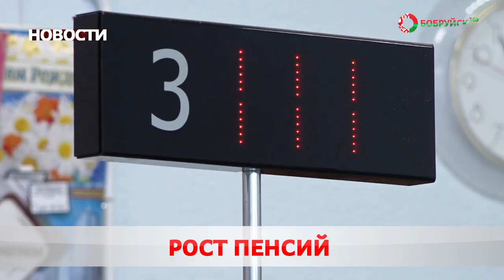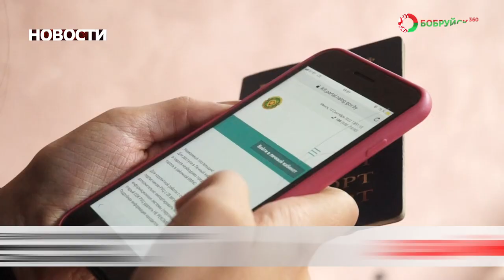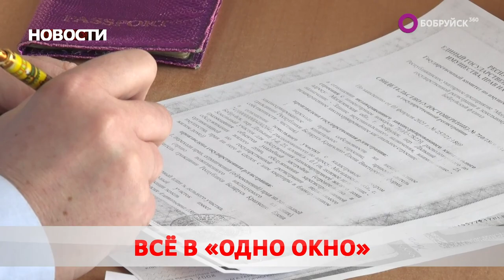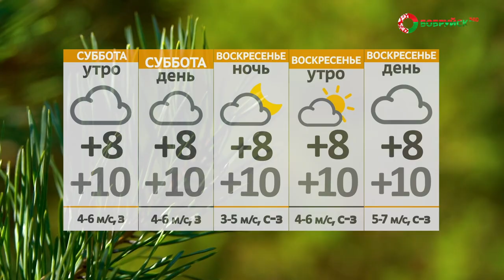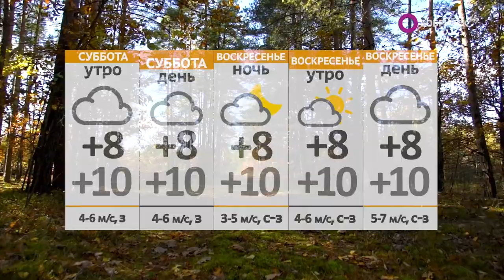Новости 11 11 22